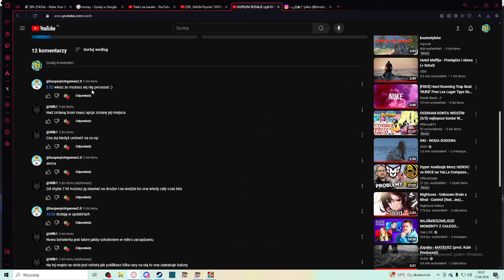GTA SAN ADREAS tylko to MAŁPY! BLOONS TD 6